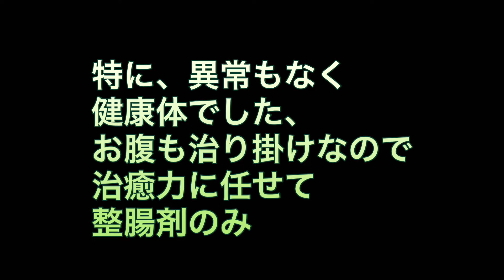2代目お腹を壊してしまいました😢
日曜日てますが
診察してくれる病院があったので

診察結果は
合わないおやつを食べて
下してしまった…

特に異常はないので
整腸剤で様子を見るでした。

食欲もあり元気です。